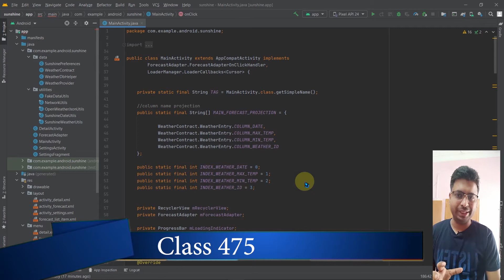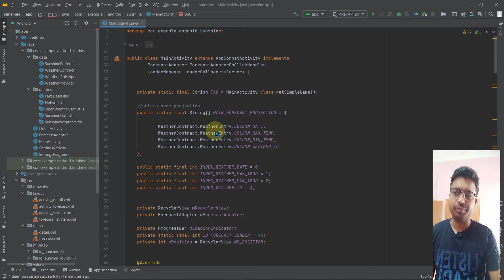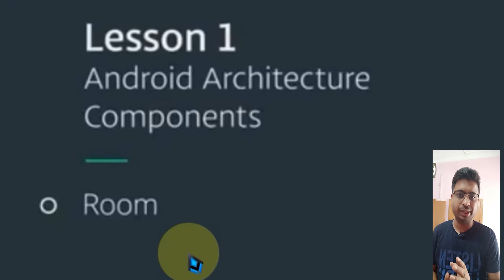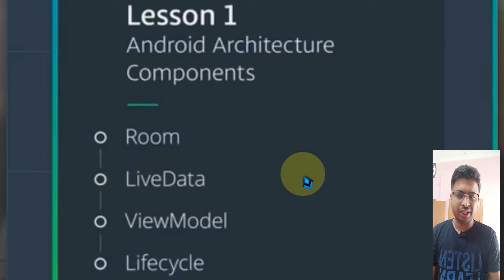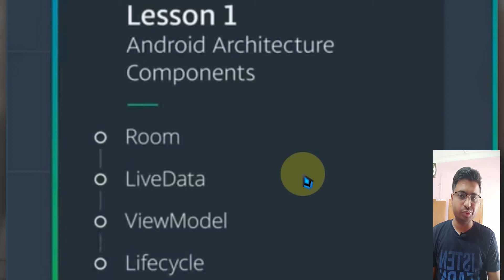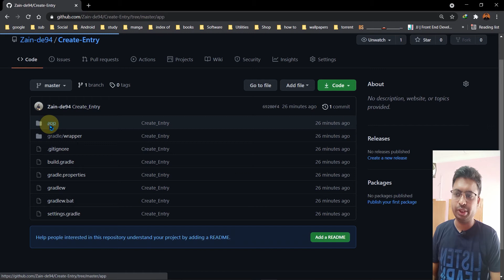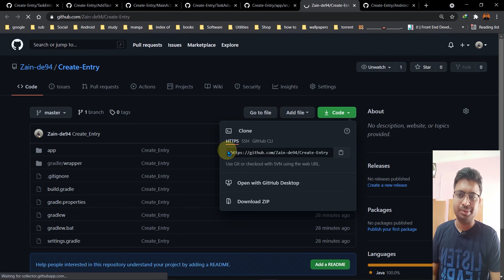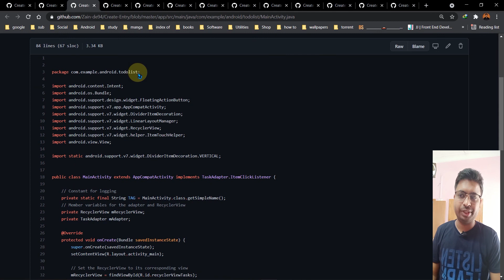Class 475-Lesson 8 Android Architecture Components |Android App Development Complete Course In Hindi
1.Layouts
2.User Inputs
3. Multiple screens
4.Networking
5. Data Storage